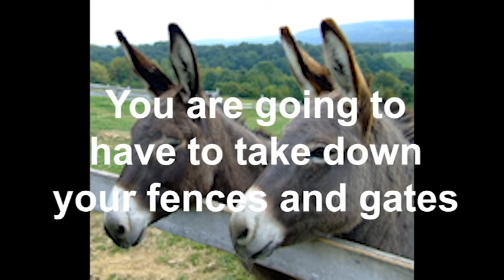Knights Beach Resort Fences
Knights Beach Resort  Episode #4 Short Story about fences and gates